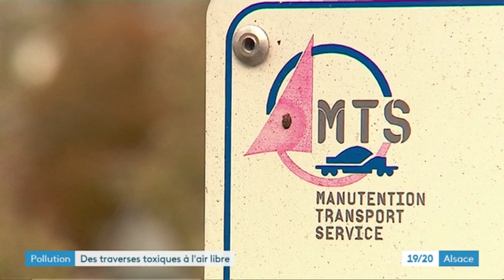Strasbourg : des tonnes de bois toxiques stockés à l'air libre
Rue89 Strasbourg a révélé la possible pollution de plus de 2 tonnes de bois toxiques stockés sans autorisation dans le quartier du port du Rhin. Ce bois provient d'anciennes traverses de chemin de fer.